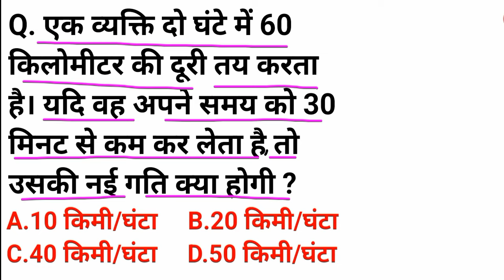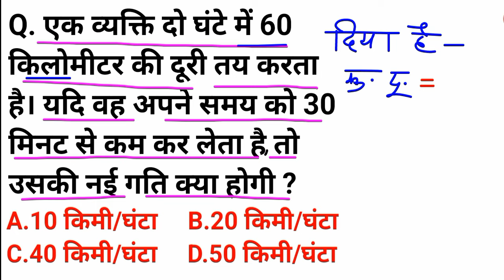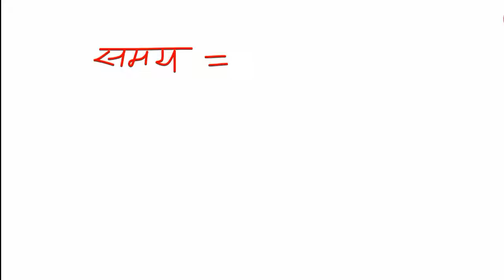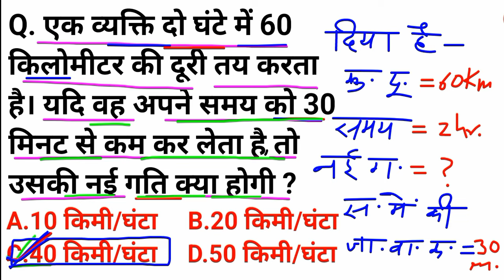एक व्यक्ति दो घंटे में 60 किलोमीटर की दूरी तय करता है। यदि वह अपने..!maths